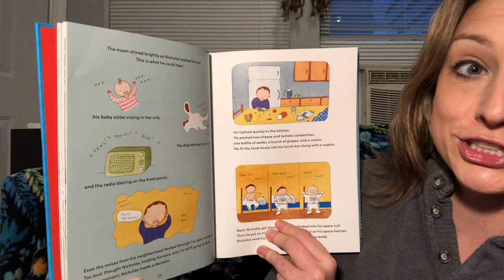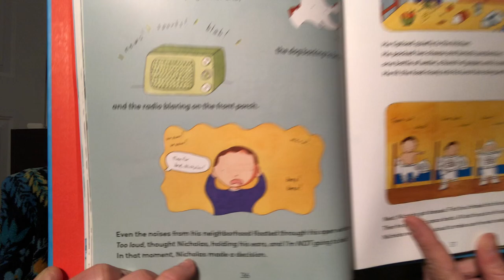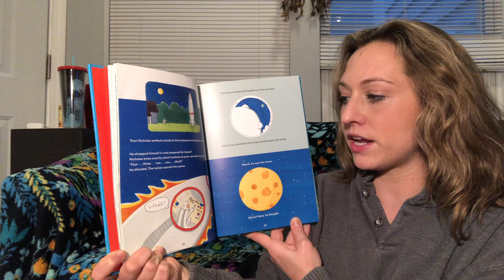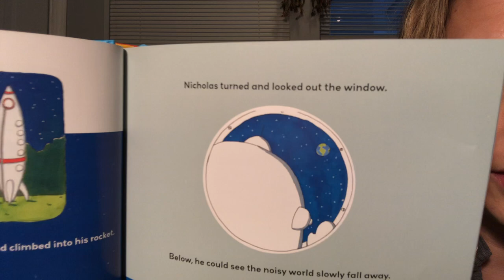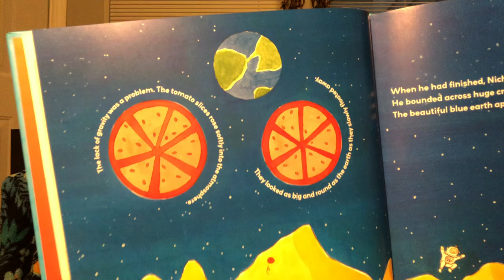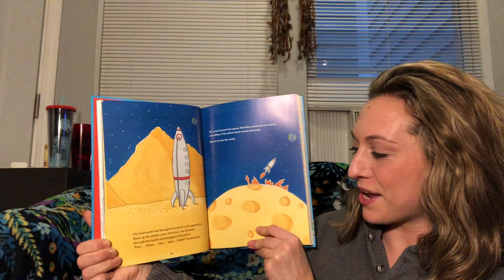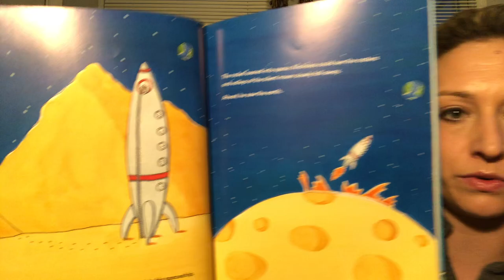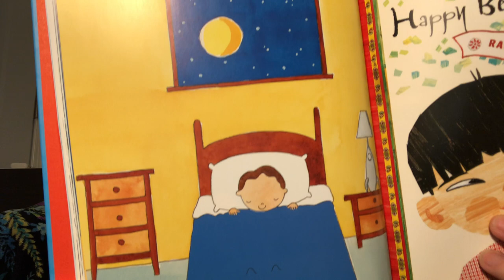POW! Kids presents POW! Wow Story Time (Space Boy) with Lizzie Denvir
Get cozy with Coach Lizzie Denvir while she reads some of her favorite stories. Today's story is 'Space Boy' by Leo Landry.

 Katalin Rodriguez Ogren opened POW! Gym Chicago in 2001. The West Loop's first gym. POW!  offers classes in boxing, kickboxing, muay thai, sports performance, speed, high intensity interval training and fitness.    POW! Gym is also the home of the Parisi Speed School of Chicago.

POW!~ Gym also offers classes for younger children.  Our classes are dynamic, engaging and active.  Our staff offers a creative approach to making exercise a happy experience.